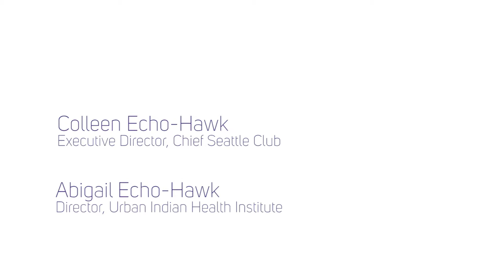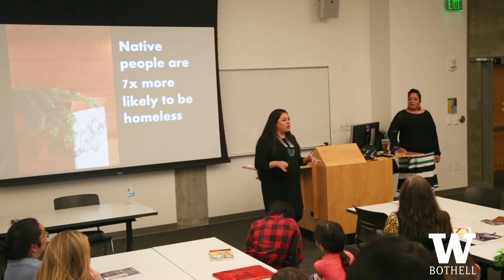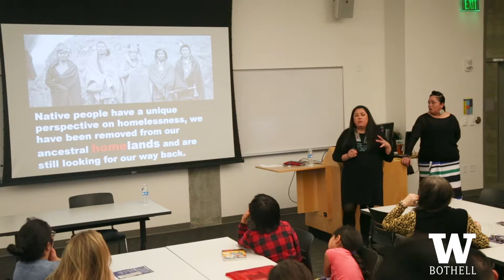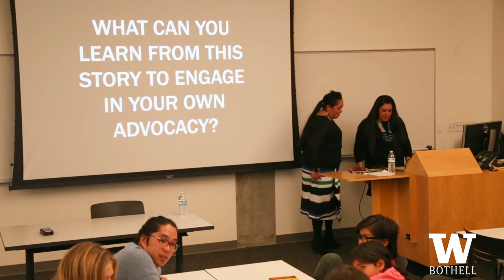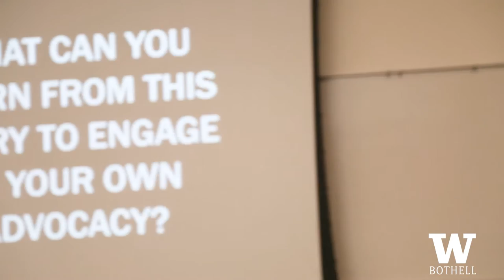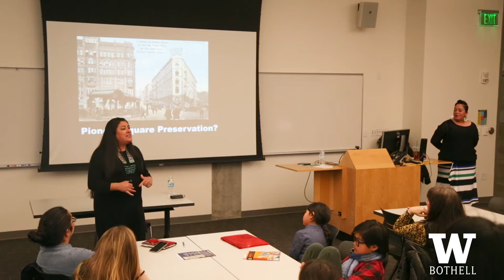Indigenous Resistance: From Wounded Knee to Standing Rock | UWB E & I Conference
[Full title] Indigenous Resistance: From Wounded Knee to Standing Rock | UW Bothell's 3rd Annual Equity & Inclusion Conference

The stories of indigenous people in social justice movements are often unheard and unacknowledged as they do not conform to the western definition of activism. This interactive presentation shared stories of the strength and resilience of American Indian and Alaska Native people across social justice movements, from local to national, through the voices of indigenous women.

Colleen Echohawk
Executive Director - Chief Seattle Club

Abigail Echohawk
Director - Urban Indian Health Institute